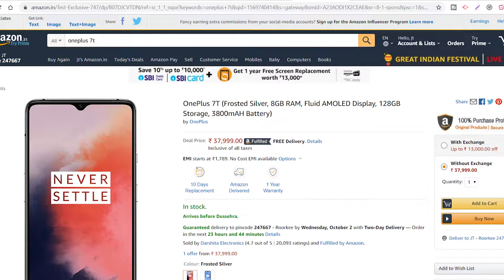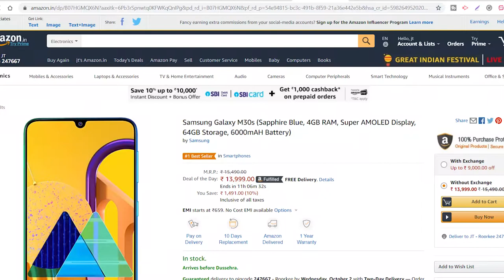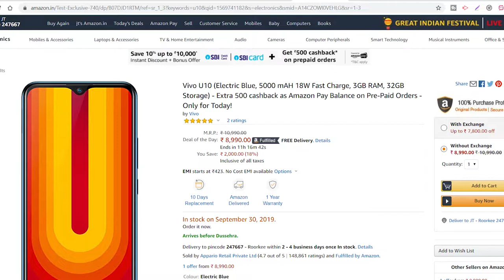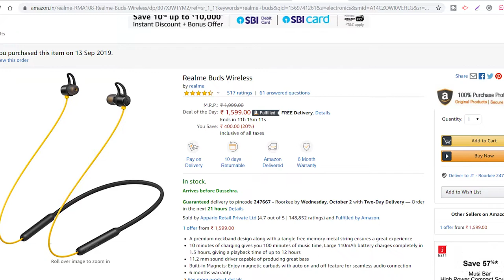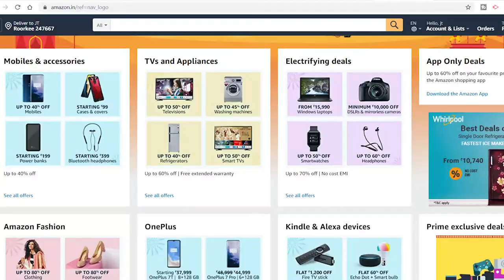Amazon mind blowing crazy deals ( check description )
smartphone deals

1. one plus 7

2. Redmi 7a

3. samsung m30

4. one plus 7 pro

5.iphone xr

6. samsung galaxy note 9

7. samsung m30s

8. vivo u10

9. pocofone f1

Acessories deals

1. xiaomi 10000 mah powebank

3. Realme buds wireless

4. amazon firestick

Bosch dishwasher that i reviewed

Gym

weight bench ( crazy deal )

gym set at home